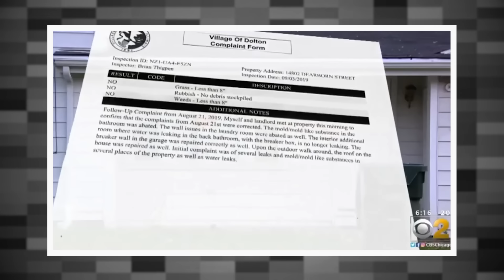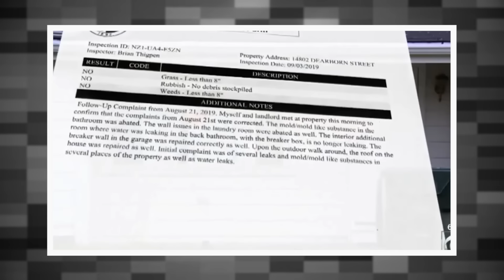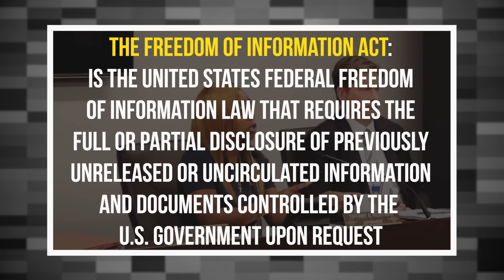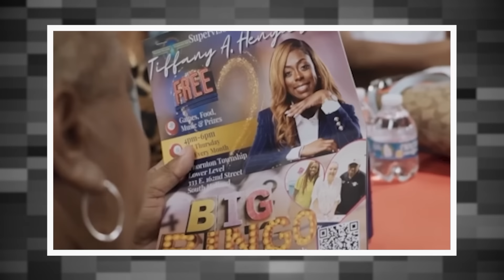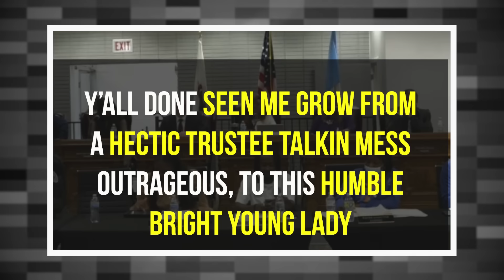Super Mayor Tiffany Henyard - STANDS ALONE!- Drama in Dolton - Thornton Township Board Meeting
Super Mayor is what Tiffany Henyard , Mayor of Dolton calls herself. In this video we will be looking Thornton Township's latest Board meeting that was canceled due to lack of a quorum. Tiffany Henyard decides to continue addressing the residents who will listen. Tiffany Henyard is the Mayor of Dolton Illinois and the Supervisor of Thornton Township and that's where she says the she got the combination name of Super Mayor.